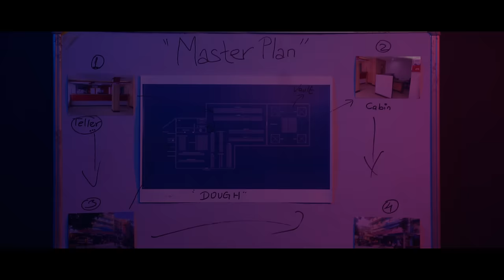Dough - Sarkar X AK Hood [Official Video]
Listen to the single “Dough". Out Now!

Produced/Mix/Master: THAJVILLE
Cinematographer: Rajendra Pandey, Anish Mahatara
Editor: Rajendra Pandey
Fur Jacket by Ana Tamang
Make up: Anuska Napit
Venue: KTM CTY, Billionaire's Lounge
One world Production
Director Sarkar

Cast: Jack & Hari
Big Shoutout to Tankay Vlogs

NPL Records©

Npl Records is authorized to upload this video. Use of this video on other channels without prior permission will be strictly prohibited.8 (Embedding to the websites is allowed)